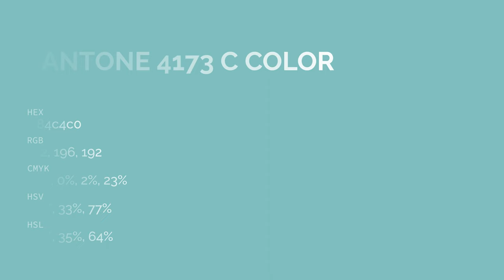color 84c4c0 hex color - Green color - Warm color 84c4c0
What color is ? 84c4c0 hex color - Green color - Warm color 84c4c0

Hex 84c4c0 Color Code is also known as color.

Hex 84c4c0 Color code in RGB color code model is created after adding 51.76% red color, 76.86% green color and 75.29% blue color.
Hex 84c4c0 Color code in CMYK color (process color) code model is generated after subtraction of 32% cyan, 0% magenta, 2% yellow and 23% black.